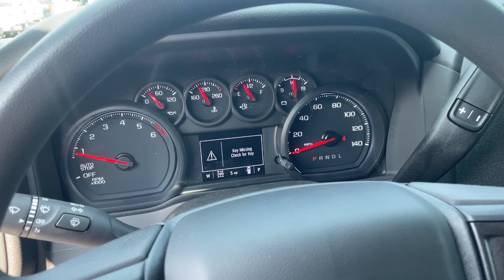2023 Chevrolet Silverado_1500 Ames, Boone, Story City, Marshaltown, Nevada Iowa 234717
Glacier Blue Metallic New 2023 Chevrolet Silverado_1500 Custom Trail Boss available in Ames, Iowa at George White Chevrolet. Servicing the Boone, Story City, Marshalltown, and Nevada areas.

#{MAKE}
#{MODEL}
2023 Chevrolet Silverado_1500 Custom Trail Boss - Stock#: 234717

1719 S. High Ave

Recent Arrival! Glacier Blue Metallic $1000 off MSRP! 8-Speed Automatic 4WD Black Cloth.brbr2023 Chevrolet Silverado 1500 Custom Trail Boss 4D Crew Cab 2.7L Turbo 8-Speed Automatic 4WDbrbrFor 50 years George White Chevrolet has served Ames Ankeny and the rest of IA with the best that Chevrolet has to offer. Our website was designed to provide Ames Chevrolet customers an easy way to research a new or used Chevy car truck van wagon or SUV from home. Are you searching for a Chevrolet dealer in Ames IA? Stop by George White Chevrolet and test-drive any new or used Chevy model. We look forward to assisting you with your next vehicle purchase in Ames. Price does not include tax title license or document fees. We take our internet buisness very seriously but with anything online errors can and do occur.  Price does includes: $1000 - Chevrolet Consumer Cash Program. Exp. 07/31/2023
Preferred Equipment Group 2CX|3.42 Rear Axle Ratio|Auto-Locking Rear Differential|Wheels: 18 x 8.5 Black Painted Aluminum|40/20/40 Front Split-Bench Seat|Cloth Seat Trim|10-Way Power Driver Seat w/Lumbar|Radio: Chevrolet Infotainment 3 System|SiriusXM Radio|Electronic Cruise Control|Electric Rear-Window Defogger|Color-Keyed Carpeting Floor Covering|OnStar & Chevrolet Connected Services Capable|120-Volt Instrument Panel Power Outlet|Manual Tilt/Telescoping Steering Column (DISC)|Not Equipped w/Steering Column Lock|Chevytec Spray-On Black Bedliner|Deep-Tinted Glass|Front License Plate Kit|LED Cargo Area Lighting|EZ Lift Power Lock & Release Tailgate|Rear Wheelhouse Liners|Assist Step & Tonneau Value Package II (LPO)|Dark Essentials Package (LPO)|4 Black Round Assist Steps (LPO)|Tri-Fold Soft Tonneau Cover (LPO)|Suspension Package|Trailering Package|Integrated Trailer Brake Controller|Not Equipped w/Rear USB Ports|Heavy-Duty Air Filter|Rear 60/40 Folding Bench Seat (Folds Up)|Chevrolet Connected Access Capable|Power Front Windows w/Passenger Express Down|Power Rear Windows w/Express Down|Remote Keyless Entry|Power Front Windows w/Driver Express Up/Down|Front Rubberized Vinyl Floor Mats|Rear Rubberized-Vinyl Floor Mats|Bluetooth For Phone|Remote Vehicle Starter System|Hitch Guidance|Hill Descent Control|120-Volt Bed Mounted Power Outlet|220 Amp Alternator|Electrical Steering Column Lock|Manual Tilt Wheel Steering Column|2-Speed Transfer Case|Custom Convenience Package|Chevy Safety Assist|Wireless Phone Projection|Standard Tailgate|Black Name Plates (LPO)|Black Tailgate CHEVROLET Lettering (LPO)|IntelliBeam Automatic High Beam On/Off|Dual Rear USB Ports (Charge Only)|3.5 Monochromatic Display Driver Info Center|Following Distance Indicator|Forward Collision Alert|Performance Red Recovery Hooks|Lane Keep Assist w/Lane Departure Warning|Automatic Emergency Braking|Front Pedestrian Braking|6-Speaker Audio System|Theft Deterrent System (Unauthorized Entry)|HD Rear Vision Camera|Wi-Fi Hot Spot Capable|AM/FM radio: SiriusXM|Auto High-beam Headlights|Premium audio system: Chevrolet Infotainment 3|Apple CarPlay/Android Auto|4-Wheel Disc Brakes|6 Speakers|Air Conditioning|Electronic Stability Control|Tachometer|Voltmeter|ABS brakes|Alloy wheels|Brake assist|Delay-off headlights|Driver door bin|Driver vanity mirror|Dual front impact airbags|Dual front side impact airbags|Front anti-roll bar|Front reading lights|Front wheel independent suspension|Fully automatic headlights|Heated door mirrors|Illuminated entry|Low tire pressure warning|Occupant sensing airbag|Outside temperature display|Overhead airbag|Overhead console|Panic alarm|Passenger door bin|Passenger vanity mirror|Power door mirrors|Power driver seat|Power steering|Power windows|Radio data system|Rear reading lights|Rear step bumper|Rear window defroster|Remote keyless entry|Security system|Speed control|Speed-sensing steering|Split folding rear seat|Tilt steering wheel|Traction control|Trip computer|Variably intermittent wipers|Front beverage holders|Compass|Front Center Armrest w/Storage